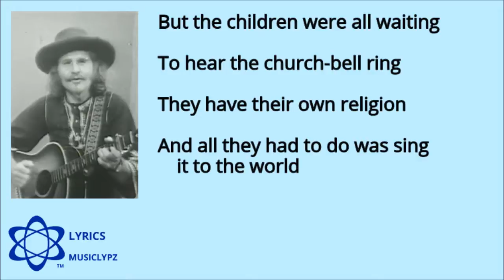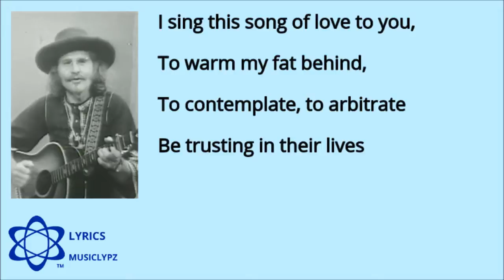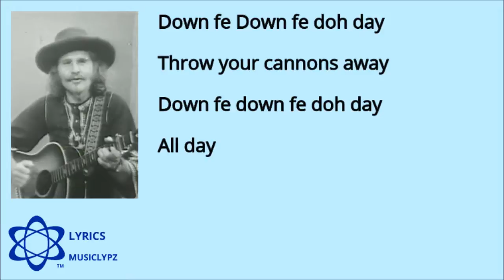Boom Sha La La Lo - Hans Poulsen 1970 HQ Lyrics MusiClypz